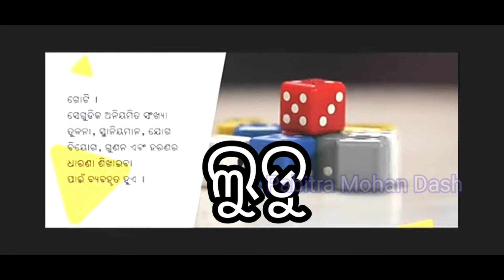use of Dices#ଲୁଡୁuse of dice in mathematics#use of dice in mathematics class#ଲୁଡୁର ବ୍ୟବହାର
Mathematical Learning Movement Program (Ganitha Kalika Andolan)
Objectives of the Program:
This program is to support the effective teaching and learning of mathematics at the elementary school level.Provide math kits for this program and use them for teaching math.
Improving 10% of math content by this program at the end of each year.
To bring about a long-term change in mathematics teaching.
Play money is noticeably fake bills or coins intended to be used as toy currency, especially for classroom instruction or as a marker in board games such as Monopoly, rather than currency in a legitimate exchange market. Play money coins
Use of GKA Kit in classroom